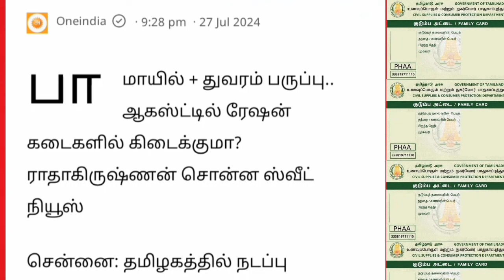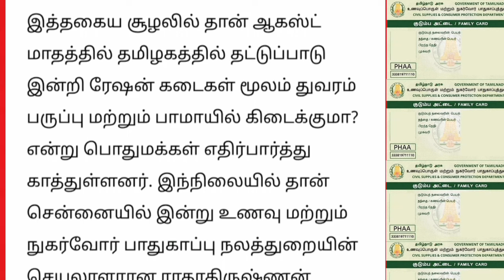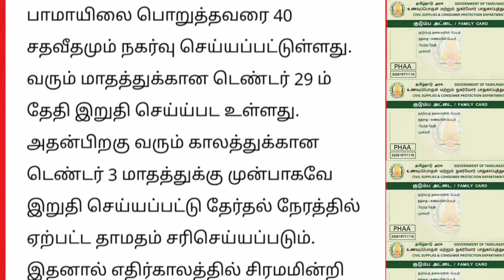தமிழக ரேஷனில் பாமாயில் துவரம்பருப்பு வெளியான முக்கிய அறிவிப்பு |ration shop latest news